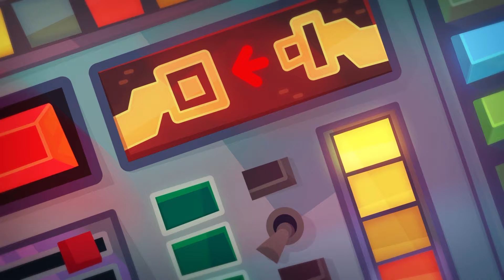Celebrating LABOUR DAY with OM NOM 💪